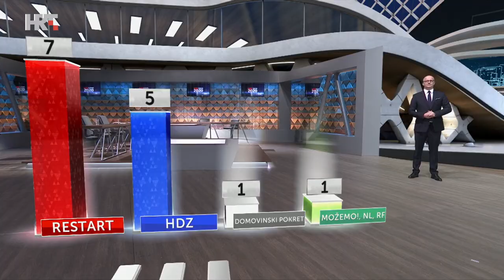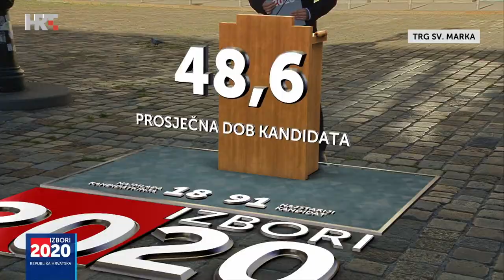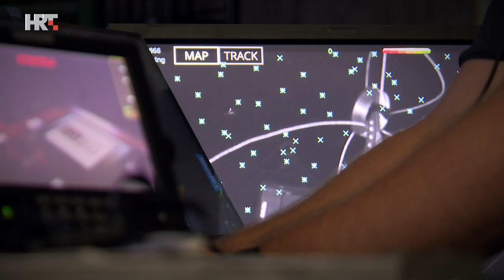HRT Croatian Parliament Elections 2020 : Behind the Scenes + RedSpy tracking & Spidercam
2020 Croatian elections, covered by HRT, the 6 hour live coverage produced by Croatel. Thanks to the use of StypeKit on Moviebird 30 Telescopic crane outdoors on Markos square, with RedSpy camera tracking system which tracked all cameras indoors including: Spidercam on over 700 square meter surface along with other RedSpy systems on a pedestal and crane, an amazing effect was created that the reporter walked right in from the studio to the square and thanks to great cooperation with Croatel, Vizrt, Mozzaika, Newton, HRT audience could enjoy top-level AR graphics throughout the election night.